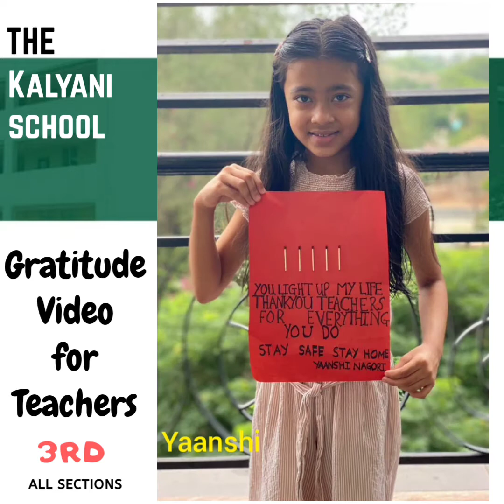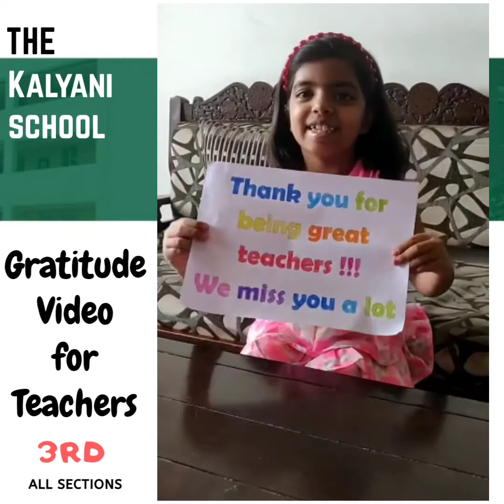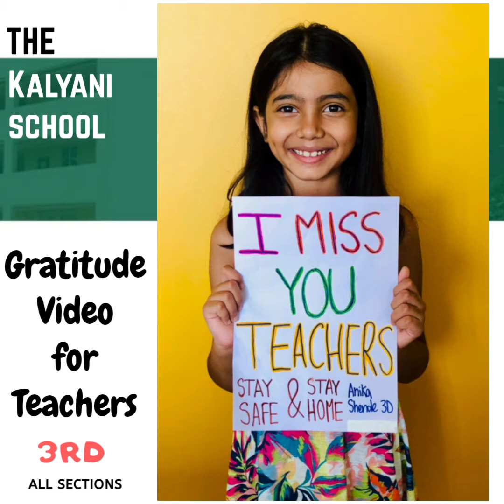18 May 2020